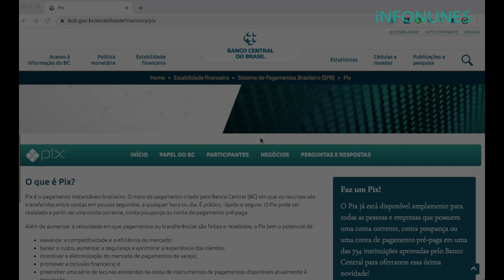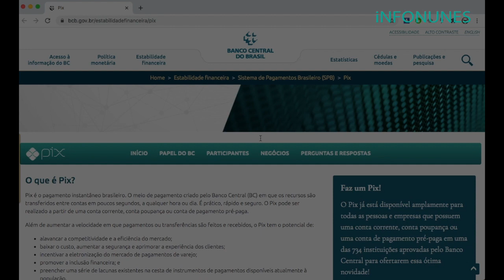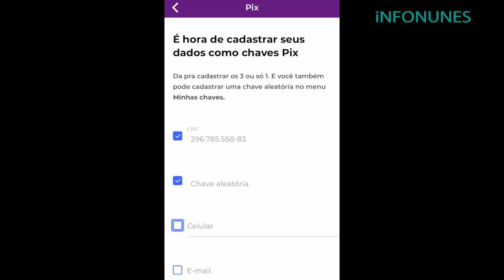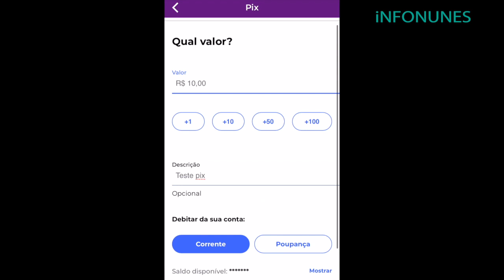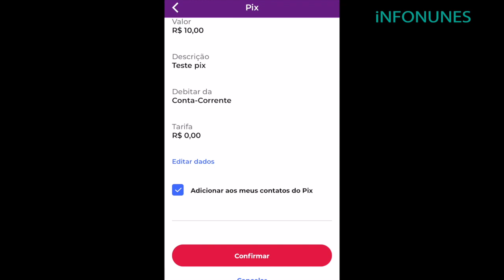PIX - o que é, como funciona e exemplo de uso prático no celular bradesco, inter, santander, itaú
Contato Suporte Remoto? Últimas horas a venda por R$35,00. Precisando de uma ajuda via internet? Uma aula básica? Aprenda o que é o PIX e suas facilidades para o dia a dia.

Obrigado a você pela visita!  Canal do cara da informática da Infonunes.com ⇊⇊⇊⇊⇊⇊LEIA MAIS ⇊⇊⇊⇊⇊⇊⇊⇊

Dicas e aulas de informática. Manutenção, solução de problemas, dicas de uso, de compra, reviews e um pouco do dia a dia de uma oficina de reparos de computadores notebooks, celulares e sites.

Me siga pra ter acesso a todo conteúdo sempre que ele sair fresquinho.